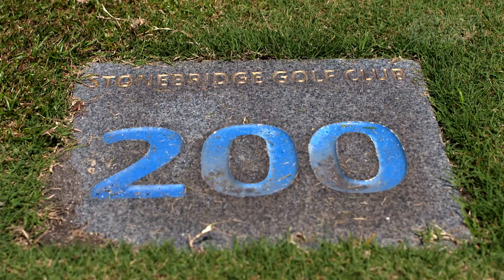Matt Every Vs. Billy Horschel - Footgolf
Great friends and fellow PGA TOUR stars Matt Every and Billy Horschel recently took each other on at a game of footgolf in front of the Golfing World cameras and spoke to us about how they grew so close